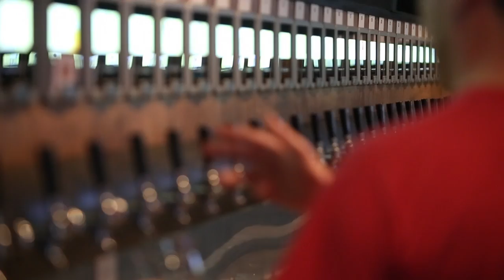Draft Taproom in Charlottesville, VA - 64 Self-Serve Taps by PourMyBeer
Welcome to a 64 tap self-serve taproom in the heart of Virginia... If you're within 200 miles of there, you owe it to yourself and get there.

A simple self-serve experience with great beer located in Charlottesville's downtown mall. Perfect for a night out or an afternoon pint.

In less than 60 seconds, you can walk in, start a tab and pour a beer!

Not near Charlottesville? Find your closest PourMyBeer system with our store locator